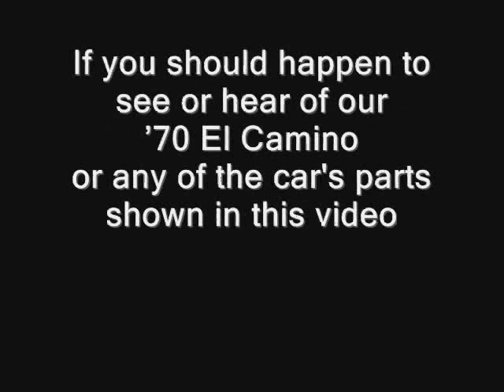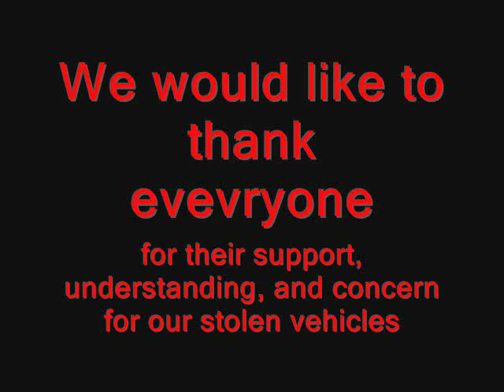Update on Spectre's Stolen Truck Trailer and 70 El Camino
Speed by Spectre's Truck and Trailer were recovered this week. We would like to thank everyone for their concern and help with our search.  Please continue to keep on the lookout for the '70 El Camino which was stolen from the secured yard of Spectre Performance in Ontario, California at approximately 2:30AM Saturday April 11th.  Taken from the trailer was a custom built 1970 El Camino, recognizable by the following attributes:  Custom Show Car (Built by SoCal Speed Shop for the TLC show Hard Shine,
Vehicle has been seen/used last year at many of the Goodguys and NSRA events as well as Hot Rod Power Tour and Hot August Nights,
License Number: 93 873 F  (black/yellow lettering California Lic Plate),
Color: Black,
Fabricated Raw Aluminum Lip, Spoiler, Bed Cover, dash and inner door panels,
Spectre Logo on Windshield, aluminum lip and inside vehicle,
Unique Engine Setback with late model LS7 motor,
Complete roll cage that exits out the back window into the bed area,
19 Aluminum Wheels with Baer brakes, and
Inner headlights replaced with air intake inlets.

If you should happen to see or hear of the El Camino, please contact the Ontario, California Police Department, the Riverside Ca Police Department or Spectre Performance directly at the following numbers:

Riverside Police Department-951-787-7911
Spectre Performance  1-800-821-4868